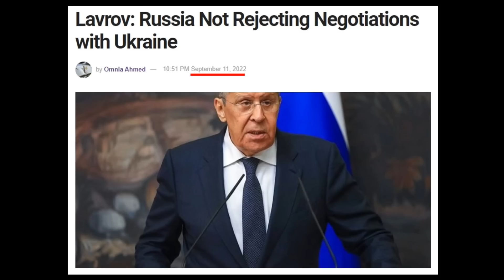#50 El Invasor Retrocede, Ucrania Avanza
Rusia, el invasor, que ya ha utilizado al 80% de todo su ejército en Ucrania, ya no es que no avance, es que sólo está retrocediendo y perdiendo terreno. Probablemente, continuaremos viendo como el ejército ruso apenas puede defenderse en una franja de terreno cada vez menor.

DESPLIEGA AQUÍ... ⇩⇩⇩⇩⇩⇩⇩⇩⇩⇩⇩⇩⇩⇩⇩⇩⇩⇩⇩⇩⇩⇩⇩⇩⇩⇩⇩⇩⇩⇩⇩⇩⇩⇩⇩